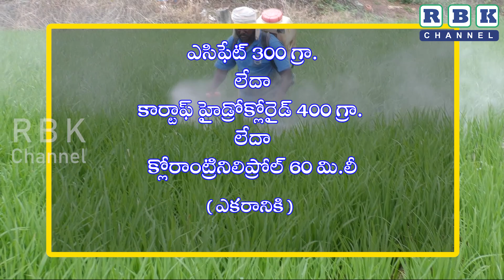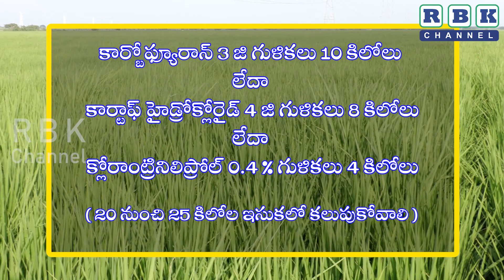Prevention Of Stem Borer in Paddy Cultivation ll వరిలో కాండం తొలుచు పురుగు నివారణ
Prevention Of Stem Borer in Paddy Cultivation ll వరిలో కాండం తొలుచు పురుగు నివారణ ll how to control stem borer in paddy
మరిన్ని సలహాలు సూచనల కొరకు కాల్ చేయండి టోల్ ఫ్రీ నెంబర్ 155251